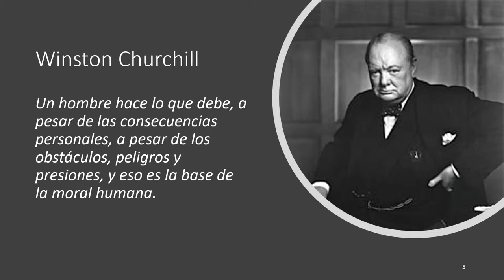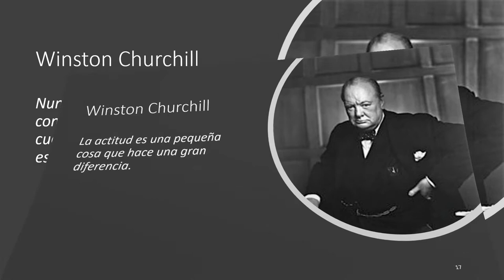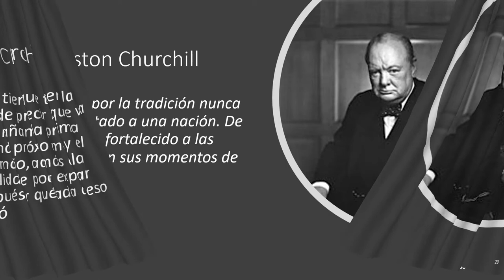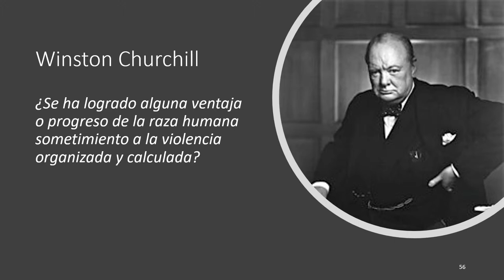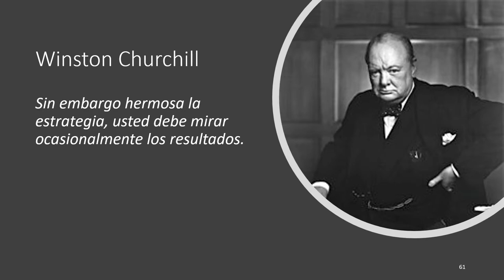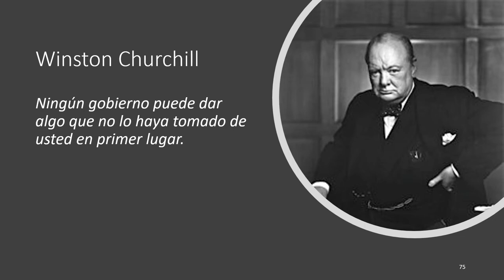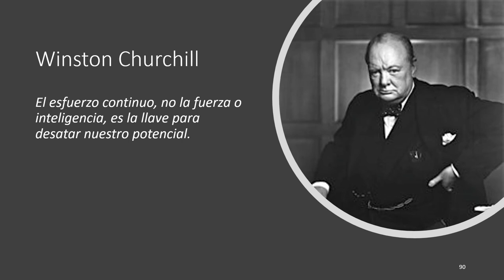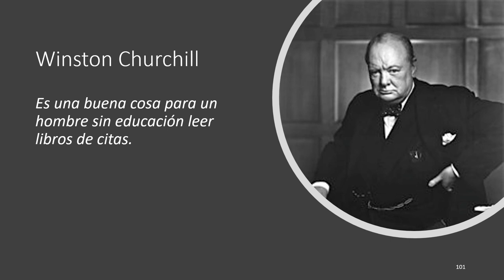100 Frases celebres de Winston Churchill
Estas son 100 de las frases más memorables que ha producido uno de los estadistas mas importantes del Siglo XX, Sir Winston Churchill.

Este británico lucho en la Primera Guerra Mundial y en la Segunda lideró a Inglaterra en compañía de los países aliados contra las potencias del Eje.

Muchas de estas frases están dentro del contexto de la Batalla de Inglaterra, pero muchas están decoradas por la negro humor inglés. Se podrán encontrar desde temas políticos hasta de autoayuda y empoderamiento, ideal para emprendedores que requieran una ayuda extra.

NO se lo pueden perder, enseñanzas y sabiduría hasta el final.